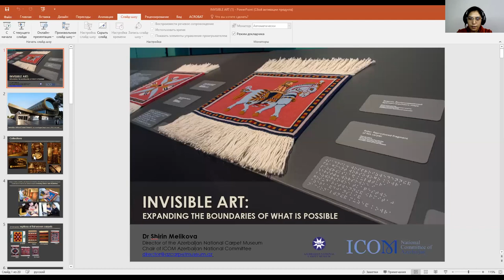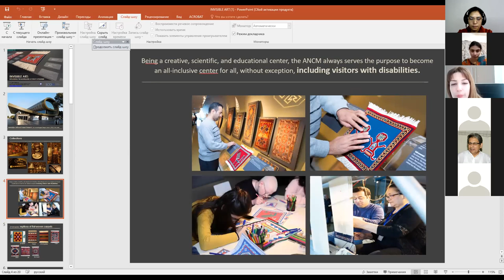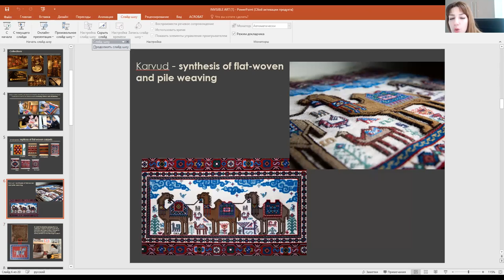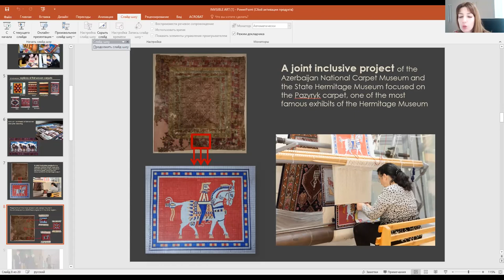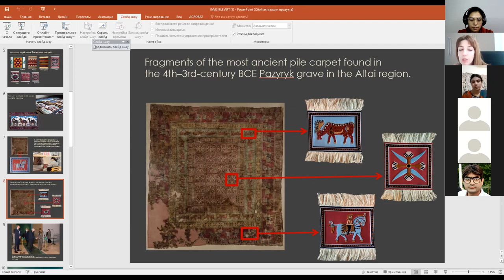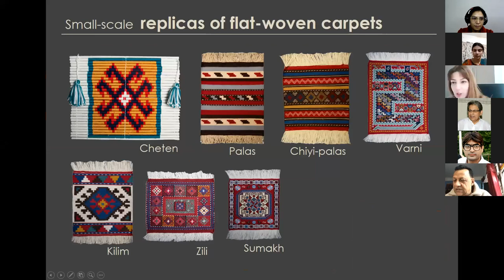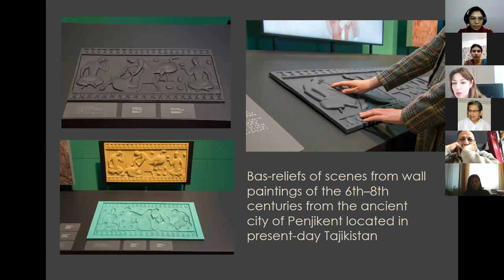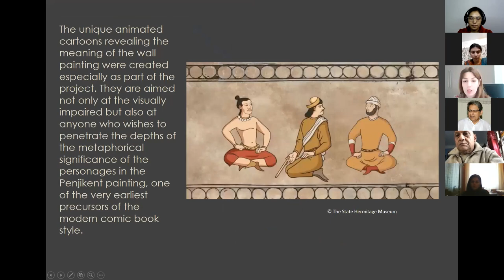Part-01, GROUP06, Session03 Day01, IVCOM, ICOM Family Forum and ICOM Azerbaijan,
Part-01, GROUP06 {Dedicated to Prague ICOM 2022 GA}, Session03 Day01, International Virtual Conference on Museums (IVCOM),  ICOM Family Forum and ICOM Azerbaijan,